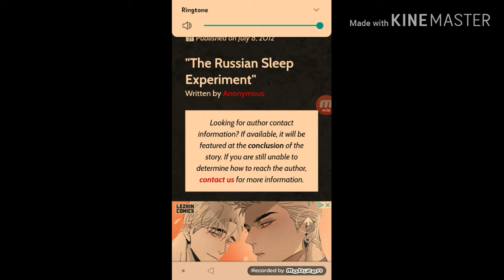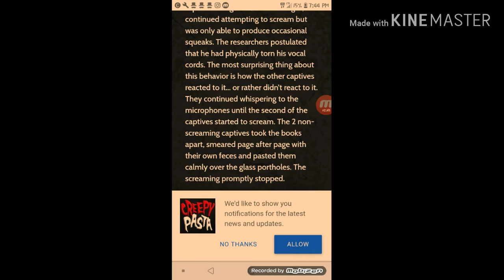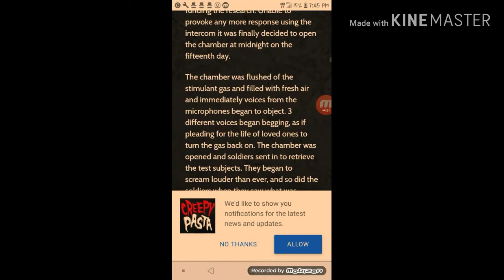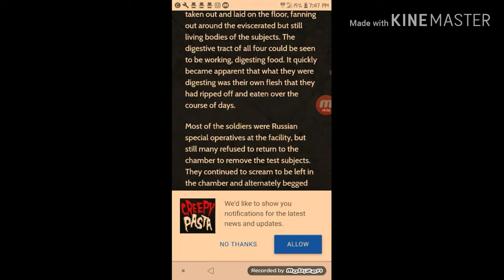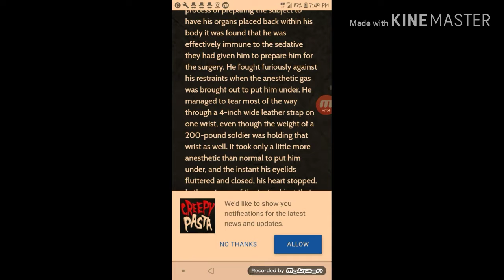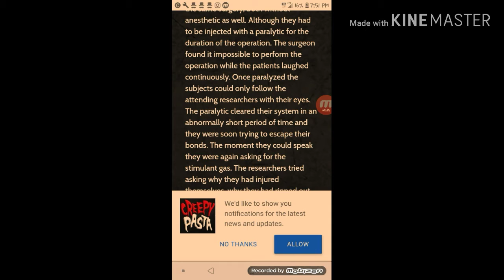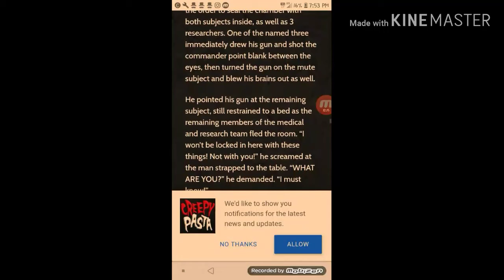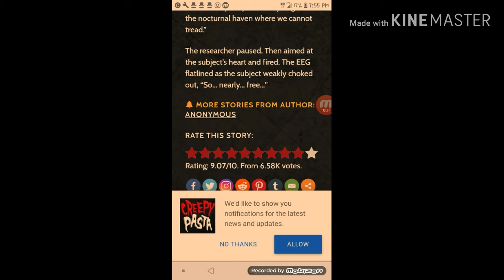Creepypasta Story Time Episode #10 The Russian Sleep Experiment